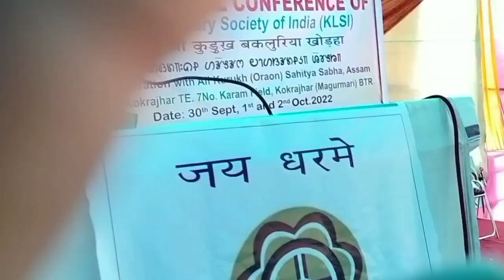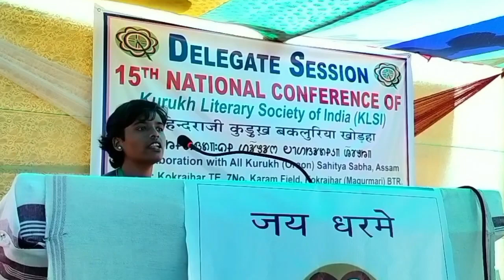kurukh kachnakharna nu ender lajje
Kurukh Literary Society of India seminar 2022 kokrajhar.
KLSI के सम्मेलन में उपस्थित सुश्री पूजा उराँव, शोधार्थी, कुँड़ुख़ भाषा, राँची विश्विद्यालय राँची के द्वारा अपना शोध पत्र एवं विचार प्रस्तुत किया गया।
उराँव के भाषा प्रेम को व्यक्त किया गया